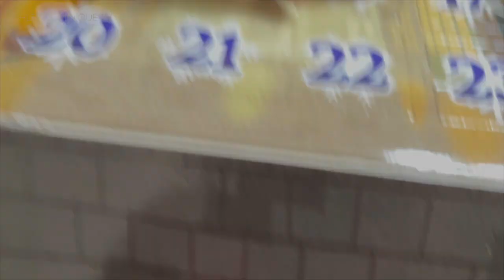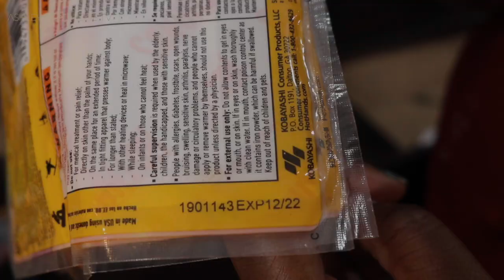I was not okay | Vlogmas #17 & 18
I was not okay when talking about my boss and great-aunt. 2022 was not what I expected. I'm working on cleaning my depression room, so come clean with me.